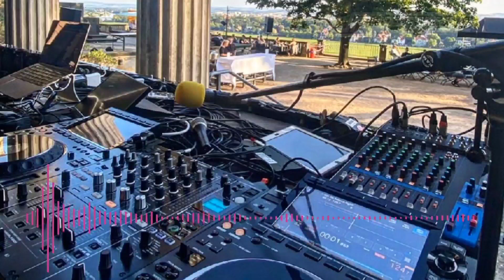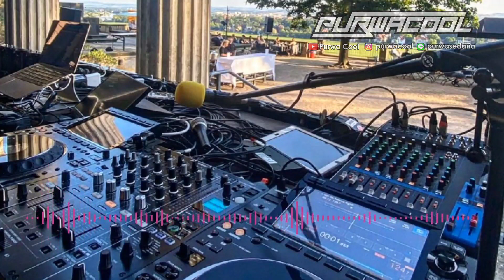DJ Tresna Sujati & DJ Rindu Remix Fullbass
Remix DJ Lagu Bali Terbaru